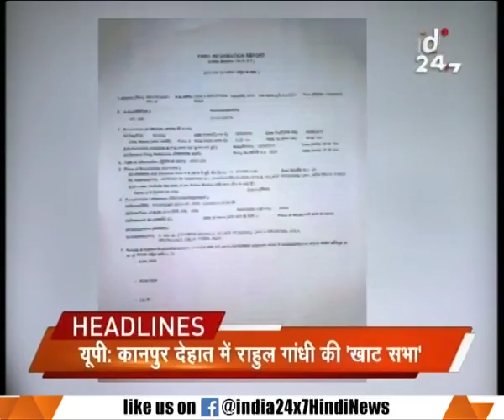India to raise the issue of Uri attack in UN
India to raise the issue of Uri attack in UN. Watch this special segment and get to know more here.